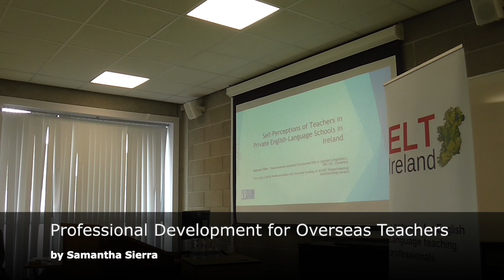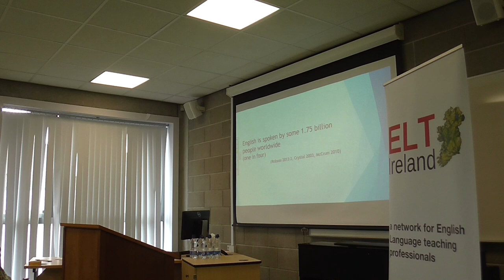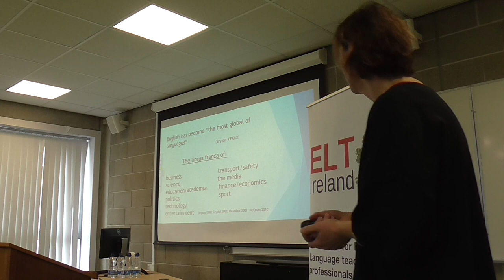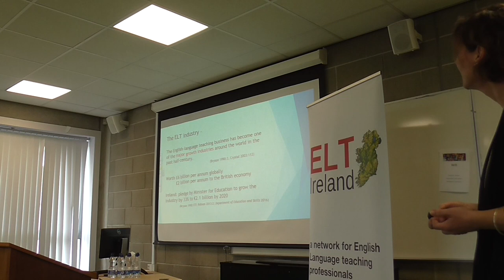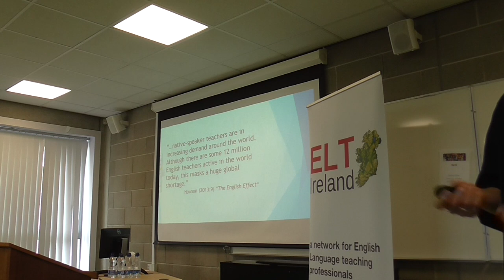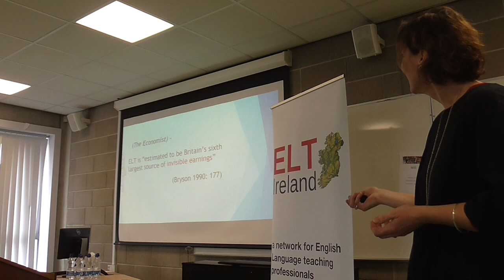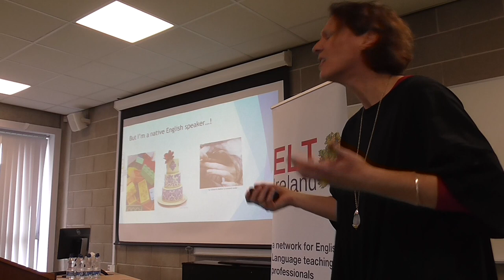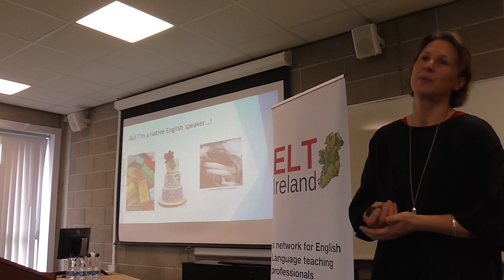Self-perception of language teaching in private schools by Deborah Tobin